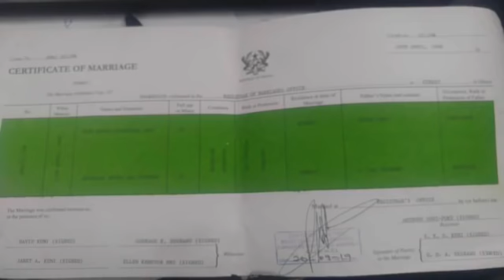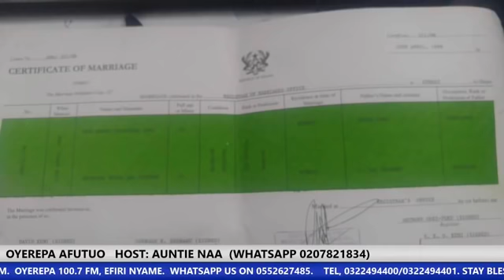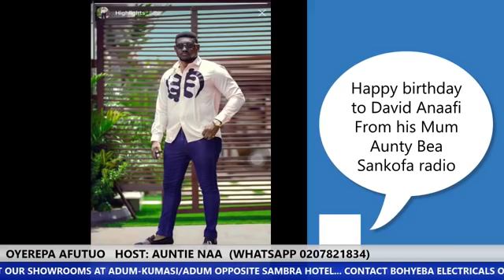Ooo I never knew document i signed was for divorce 11-6-2020